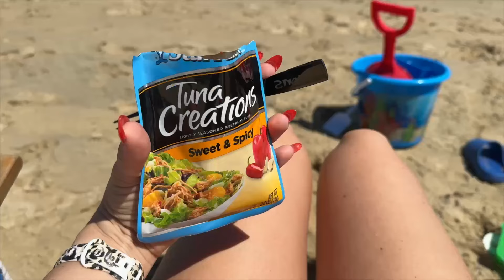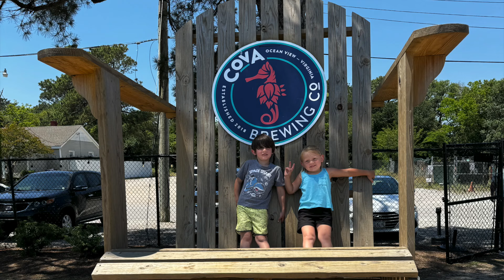BEACH VLOG 2024 | SHOPPING, NEW BATHING SUIT, BEACH FUN + MORE | BUSY MOM DAY IN THE LIFE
BEACH DAY VLOG | SHOPPING, NEW BATHING SUIT, BEACH FUN + MORE | BUSY MOM DAY IN THE LIFE

Hey Friends-
My names Ashley. I am a busy stay at home momma to 4. Well technically a work from home mom because Youtube is my full time job as well. I have 2 channels. This is my vlogging channel and I have my cleaning channel, Ashley Forbes. But If you are new here I have been married to my high school sweet heart for 15 years now. We currently live in Virginia Beach. I love sharing weekly vlogs here with my every day life, shopping, cleaning, healthy recipes, workouts & so much more!  💕

✨PRODUCT LINKS✨
TARGET BATHING SUIT
MAMA HAT
TARTE LIP PLUMPER
TUNA PACKS
STANLEY CUP
YELLOW PHONE CASE

✨FAQ ✨
♡Age: 34
♡Height: 5'4
♡Location: Virginia Beach
♡Camera: Canon R50
♡Husband: Dwayne (est. 2006)
♡Kids: Aubrey (13) Adrienne (11) Awston (8) Athan (4)